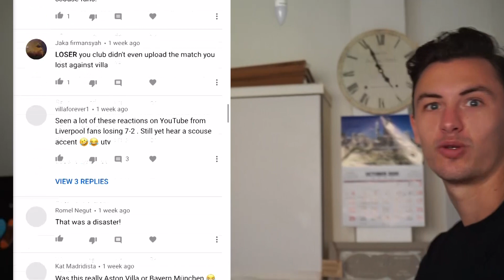Everton 2-2 Liverpool Reaction